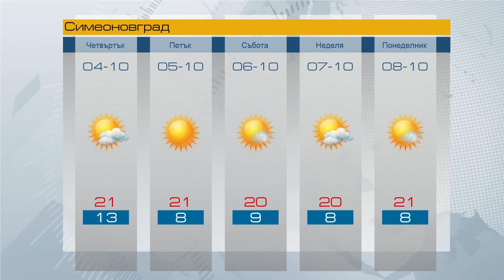Прогноза за 04 10 2018